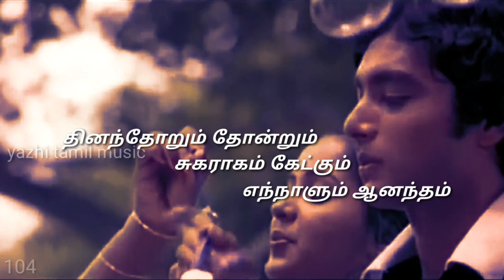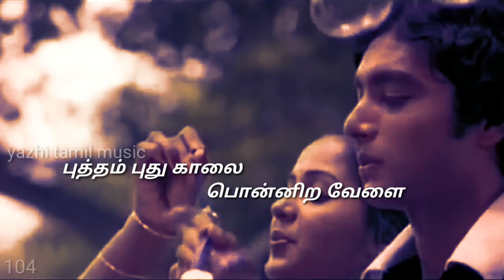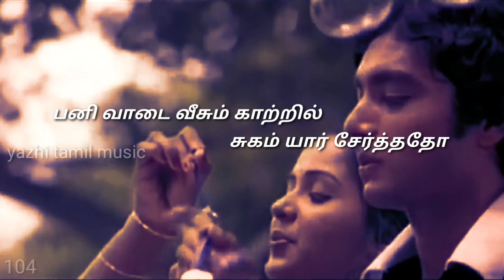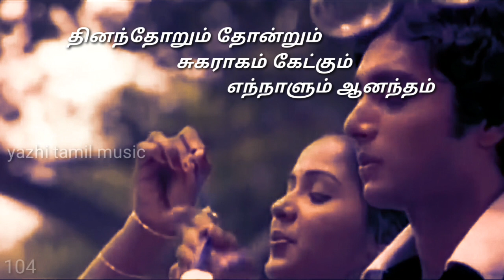Putham Pudhu Kaalai Tamil Lyrics Song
Putham pudhu kaalai
Ponnira velai

En vazhvilae
Dhinandhorum thondrum

Suga raagam ketkum
Ennaalum anandham

 Putham pudhu kaalai
Ponnira velai

 Poovil thondrum vaasam adhuthaan raagamo

Ilam poovai nenjil thondrum adhuthaan thaalamo

Manadhin aasaigal malarin kolangal

Kuyilosayin paribhashaigal
Adhikaalaiyin varaverpugal

 Putham pudhu kaalai
Ponnira velai

 Vaanil thondrum kolam adhai yaar pottadho

Pani vaadai veesum kaatril sugam yaar serthadho

Vayadhil thondridum ninaivil anandham

Valarndhoduthu isai paaduthu
Vazhi koodidum suvai kooduthu

 Putham pudhu kaalai
Ponnira velai

En vazhvilae
Dhinandhorum thondrum

Suga raagam ketkum
Ennaalum anandham

 புத்தம் புது காலை
 பொன்னிற வேளை

 என் வாழ்விலே
தினந்தோறும் தோன்றும்

சுகராகம் கேட்கும்
எந்நாளும் ஆனந்தம்

 புத்தம் புது காலை
பொன்னிற வேளை

 பூவில் தோன்றும்
வாசம் அதுதான் ராகமோ

இளம் பூவை நெஞ்சில்
தோன்றும் அதுதான் தாளமோ

 மனதின் ஆசைகள்
 மலரின் கோலங்கள்

குயிலோசையின் பரிபாஷைகள்
அதிகாலையின் வரவேற்புகள்

புத்தம் புது காலை பொன்னிற
வேளை

 வானில் தோன்றும்
கோலம் அதை யார் போட்டதோ

பனி வாடை வீசும் காற்றில்
சுகம் யார் சேர்த்ததோ

வயதில் தோன்றிடும்
நினைவில் ஆனந்தம்

வளர்ந்தோடுது இசைபாடுது
வலி கூடிடும் சுவைகூடுது

வேளை

 என் வாழ்விலே
தினந்தோறும் தோன்றும்
சுகராகம் கேட்கும்

எந்நாளும் ஆனந்தம்